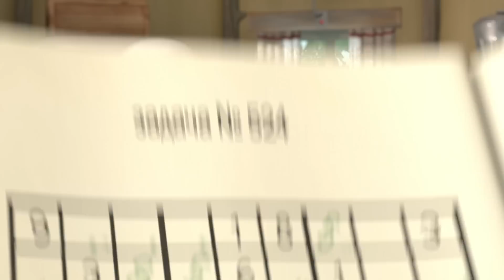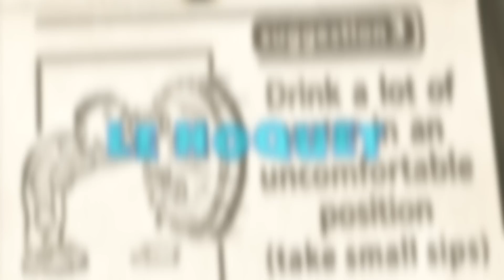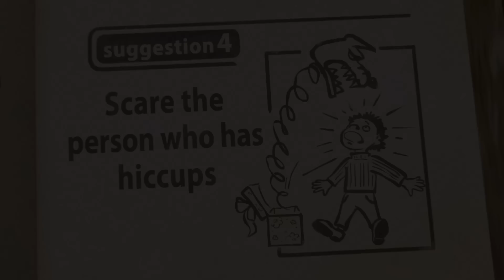Masha et Michka 🙉🍌 Cinq petits singe 🙉🍌 Les Comptines 🎶 Chansons pour enfants 🎶 Masha and the Bear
Paroles:
Cinq petits singes sautant sur le lit
Et l’un tombe sur le tapis
On appelle le docteur, et le docteur Masha dit :
« Il ne doit plus sauter sur le lit ! »

Quatre petits singes sautant sur le lit

Trois petits singes sautant sur le lit

Deux petits singes sautant sur le lit

Un petit singe qui saute sur le lit
Et il tombe sur le tapis
« Il ne doit pas sauter sur le lit ! »

Aucuns petits singes ne sautent sur le lit
Et ne tombe sur le tapis
 « Laissez-les amuser sur le lit ! »